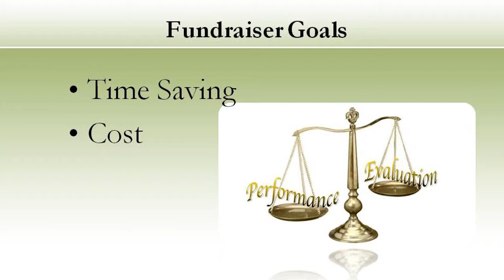Video 29 -- Evaluate High School Reunion Fundraising Companies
Video 29 of 30 will teach you how to Evaluate High School Reunion Fundraising Companies, provided by SIGnaShirt Specialties Promotional Fundraisers.

View SIGnaShirt Promotional Fundraisers complimentary school, camp, club, team, scouts and sports High School Reunion fundraiser hot tips videos, and learn how to design a High School Reunion fundraiser custom shirt or creativity craft kit online.

WHOLESALE High School Reunion prices are available for schools, camps, clubs, teams, scouts, scouting, sports and sporting event fundraisers.